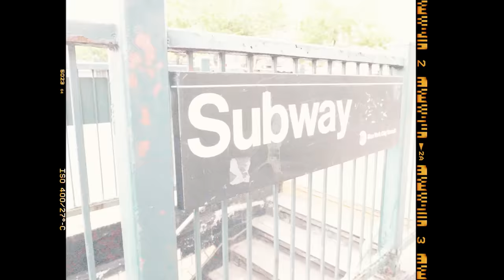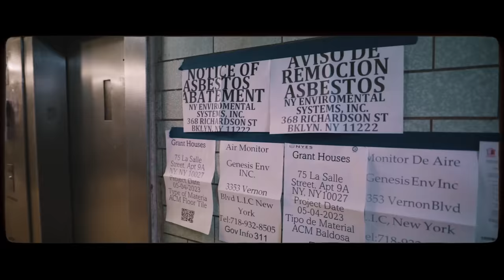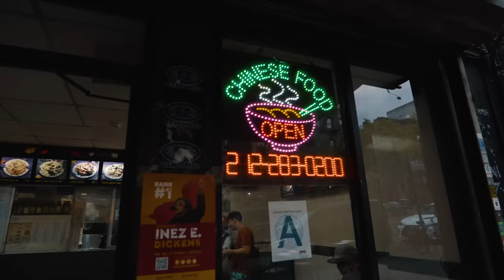Sauce Walka - "Im Him" (Official Music Video) Prod. By Daringer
“New Sauce City 2". Coming Soon!